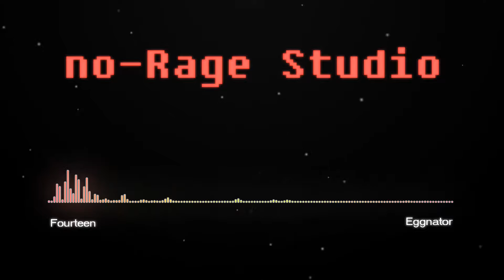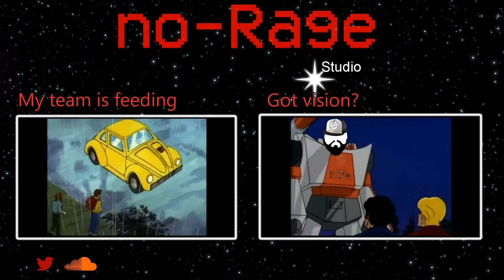Fourteen (FREE Piano Rap Beat)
Why don't you give me some thoughts on this one? Do you like it or nah?

This song is free to use.

Have a wonderful, peaceful, joyful day!